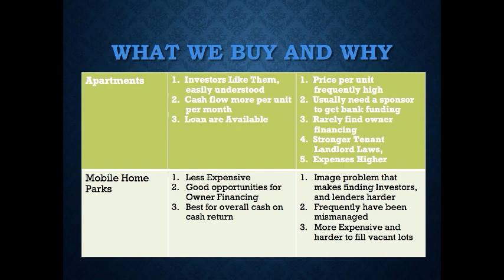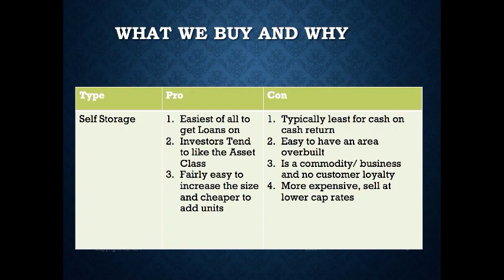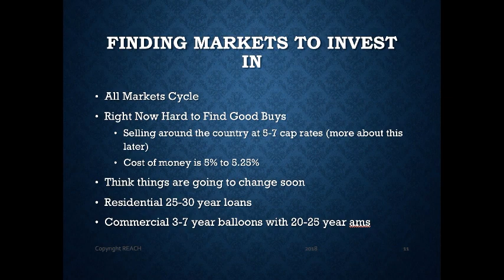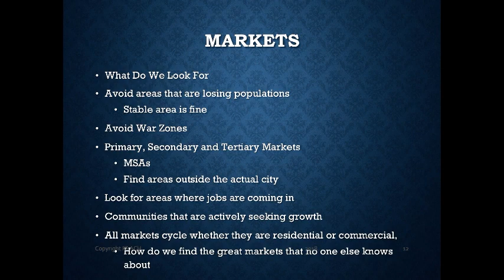2 Finding Your Market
Listen to Nicheole Amundsen, multifamily professional with over 6000 units across the united states and 25 years in business and have her teach you how to find the market that will work best for you. Want to reach her level, or any level you desire, and have her train you every step of the way?  Check out passivecashflowforlife.com